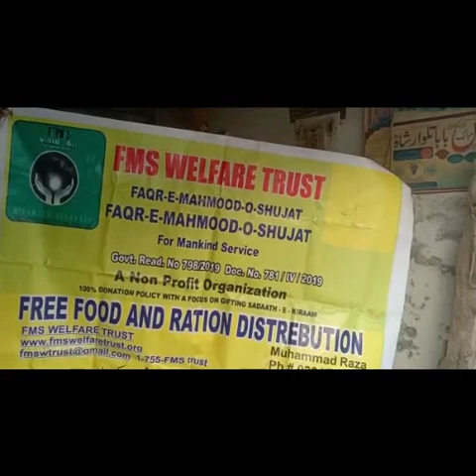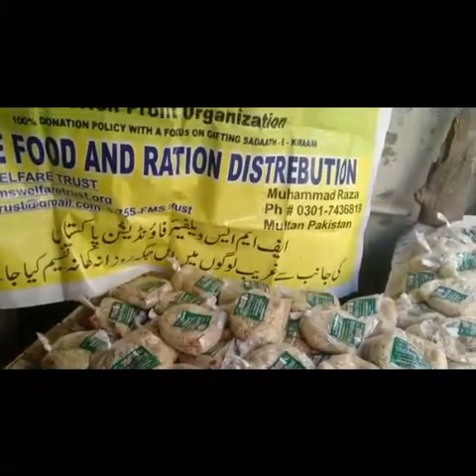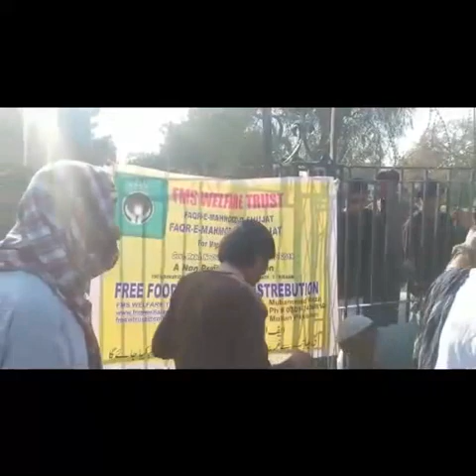FMS - LANGER E-RASOOL (SAW): Jan 14th, 2022: Sponsored: Janab Zulqadar Saheb.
FMS Welfare Trust A Non-Profit Organization
this channel we will Upload all Videos photos of our work towards mankind & humanity their welfare benefits in every aspect of life. hence this channel Aims to give support and help to each & every individual to be benefited from our welfare works.
The FMS Welfare Trust has worked being done to serve the needy, especially those people who are ineligible for receiving sadaqah and zakat, the Blessed Family of the Holy Prophet ﷺ. We distribute grocery food items, clothes, and any other necessities to the families along with assisting in the marriage of orphans or school fees of the children and even try to find jobs to help them get back on their own feet. We have a team in India who do on-the-spot work and provide pictures and sign-offs of receipts that we take pride in sharing with our donors and are continuing to search for those who need help. We need anyone's and everyone's help in helping us help others.